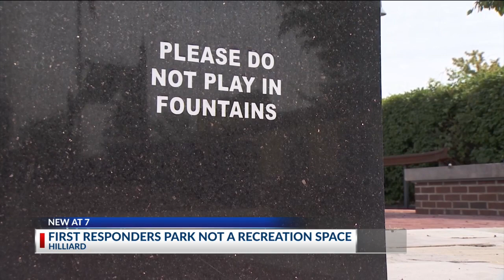First Responders Park not a recreation space